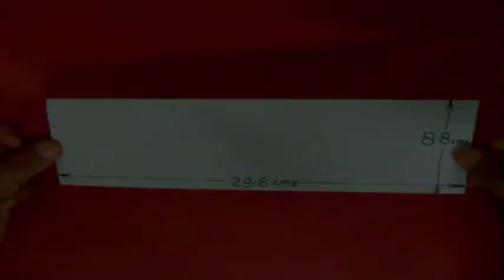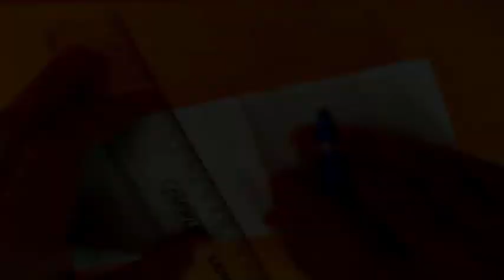Area Of Circle (Assamese) | বৃত্তৰ ক্ষেত্র